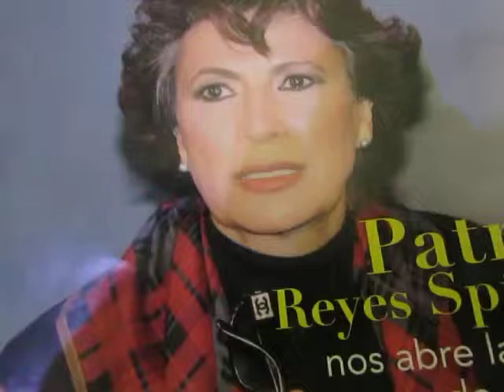se LA REVISTA develaciones en somoselespectador